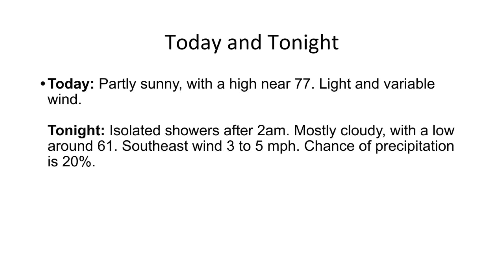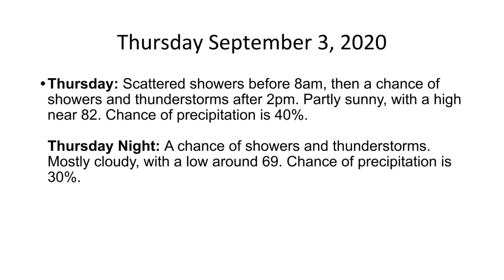The Hudson Valley's Weather Forecast For Monday August 31, 2020